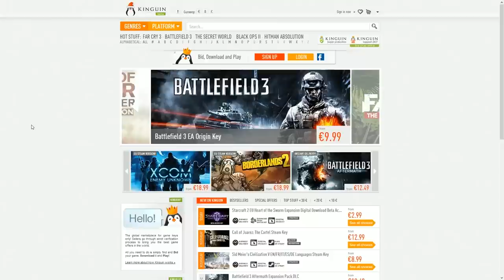CoD Black Ops 2 Zombie - Grief Farm! Poging 1 Deel 4 - Dutch Commentary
De laatste part van deze poging ;)